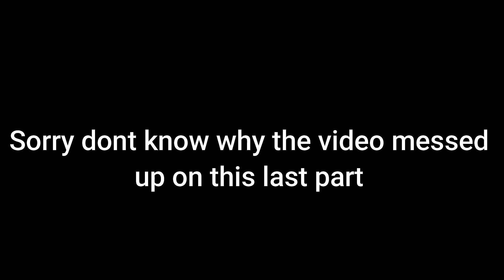SO MANY DEMON CHILDREN - Little Nightmares 2 [Part 4]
LADY WHAT ARE YOU DOING IN HERE but thank you all so much for watching if you wanna see more Little Nightmares 2 don't forget to like and subscribe leave a comment let me know what you think what i should do next but thats it from me and this episode of Little Nightmares 2 ill see you all in the next video bye bye :)